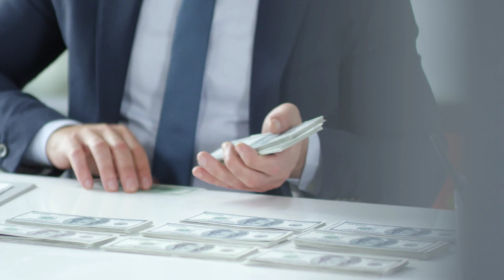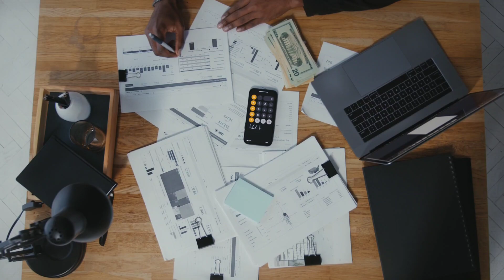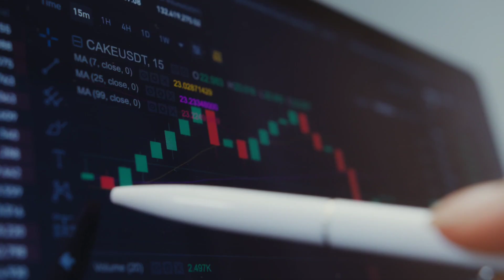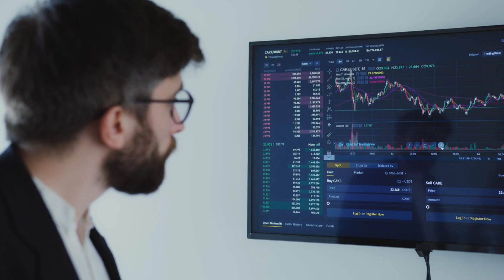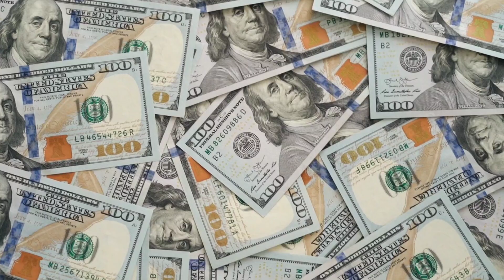Journey of Money 💰 | Tamil | Info Nanba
» In this Info Nanba video we are going to see about the Reason behind the loss of startups and businesses
» If you Like this video then click the LIKE button.

» Comment your thoughts and feedbacks in the COMMENTS section.